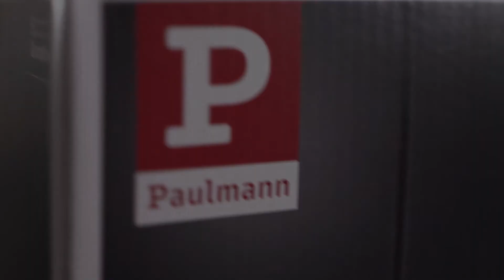Neordic Fanja marki Paulmann – idealna do wnętrz w stylu Urban Jungle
Styl Urban Jungle to prawdziwy hit panujący obecnie w trendach wnętrzarskich. Paulmann, jako marka, która stara się być pionierem w wyznaczaniu trendów, już od dawna ma w swojej ofercie oprawy oświetleniowe oraz źródła światła, które idealnie wpasowują się w ten styl. Poznaj je bliżej!

Neordic Fanja to designerska lampa wisząca w kolorach czarny/miedź, która doskonale sprawdzi się we wnętrzach w stylu Urban Jungle. Można ją łączyć ze wszystkimi oprawami Neordic. Dobierzesz do niej do niej dowolne źródło światła, a jeśli chcesz poprawić kondycję swoich roślin, postaw na prowzrostowe źródła światła z edycji GROW GREEN

Dzięki tym żarówkom rośliny można umieścić w dowolnym miejscu pomieszczenia – nawet bez dostępu do światła dziennego! Zapomnij o problemie ciemnego, niedoświetlonego mieszkania, w którym ciężko utrzymać rośliny w dobrej kondycji. Teraz to przeszłość! Dzięki źródłom światła z edycji GREEN GROW oraz oprawom oświetleniowym w stylu Urban Jungle Twoje wnętrze nie tylko nabierze niebanalnego charakteru, doskonale wpasowując się w obecne trendy, ale i pozwoli Ci cieszyć się bujną roślinnością w domu przez cały rok!

Oprawy oświetleniowe z serii NEORDIC nie tylko doskonale wkomponują się w styl Urban Jungle i podkreślą piękno każdego wnętrza, ale również pomogą utrzymać nasze rośliny w doskonałej kondycji. To także idealne rozwiązanie dla osób, które mają mało światła dziennego w domu i do tej pory nie mogły za bardzo sobie pozwolić na uprawę jakichkolwiek roślin. Mając pod ręką oprawy z serii NEORDIC marki Paulmann już nie musimy przejmować się tym problemem!